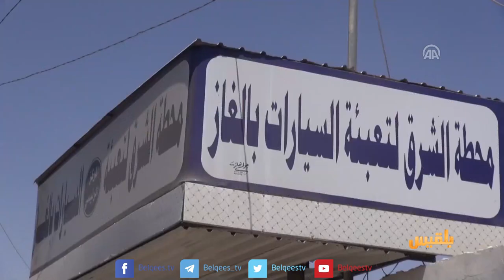الارتفاع الجنوني للأسعار يزيد من وطأة أزمة الغاز المنزلي في صنعاء | تقرير: ياسين التميمي